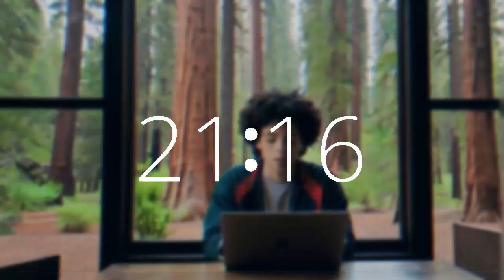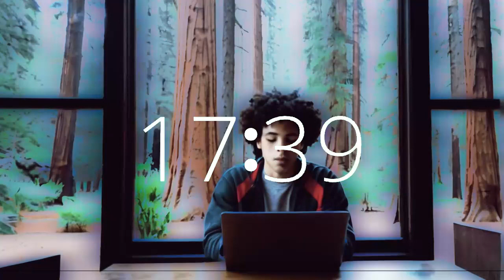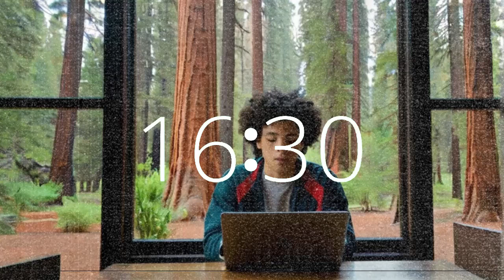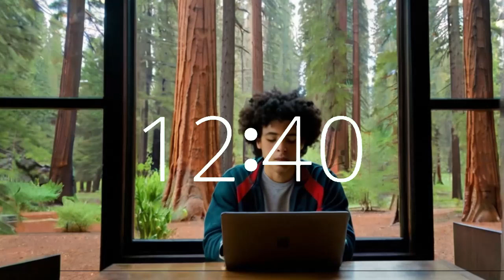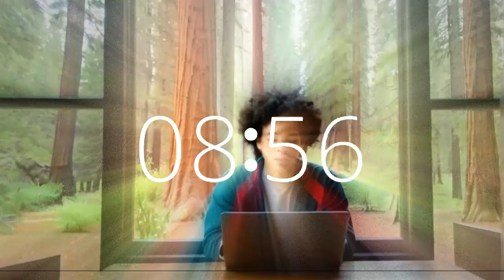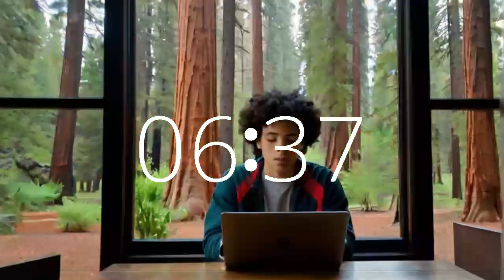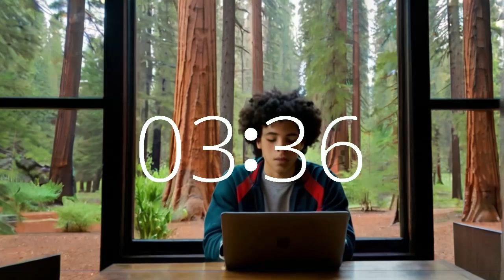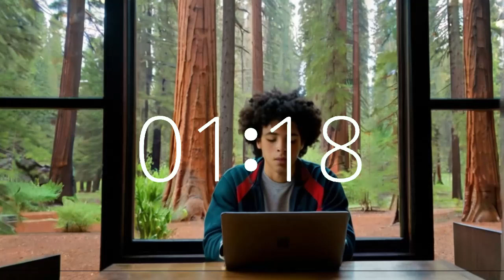22 minute timer lofi music energetic California redwoods